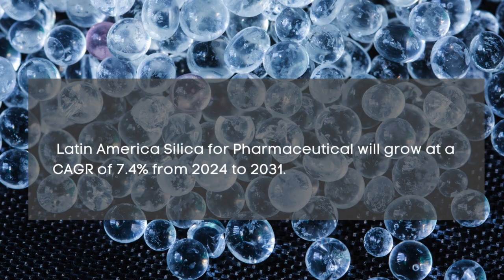Silica for Pharmaceutical Market Report 2024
Silica for Pharmaceutical Market Report 2024 | Forecast, Market Size & Growth

Report Insights: According to Cognitive Market Research, the global silica for pharmaceutical market size will be USD XX million in 2024. It will expand at a compound annual growth rate (CAGR) of 8.0% from 2024 to 2031.

Latin America had a market share of more than 5% of the global revenue with a market size of USD XX million in 2024 and will grow at a compound annual growth rate (CAGR) of 7.4% from 2024 to 2031.
The crystal silica held the highest silica for pharmaceutical market revenue share in 2024.